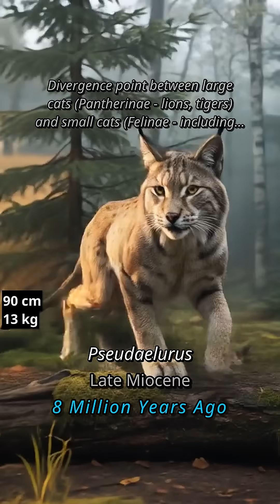🐱 42 Million Years of Evolution | How the Iberian Lynx Survived Extinction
Ever wonder how a tiny weasel-like creature transformed into one of the world's rarest cats? Watch the incredible 42-million-year journey of the Iberian lynx!

🦁 Started as Miacis - a small, forest-dwelling carnivore in the Eocene

🐈 Evolved through Stenoplesictis - when cats and dogs split evolutionary paths

⚡ Developed retractable claws with Proailurus - the first true cat family member

❄️ Adapted to ice ages through Lynx spelaeus - the largest lynx ever to exist

🐰 Became a specialized rabbit hunter - 90% of modern Iberian lynx diet comes from one prey species

✨ Today it's the world's most endangered cat, with rare leucistic morphs showing nature's hidden diversity

This is evolution's most dramatic makeover!